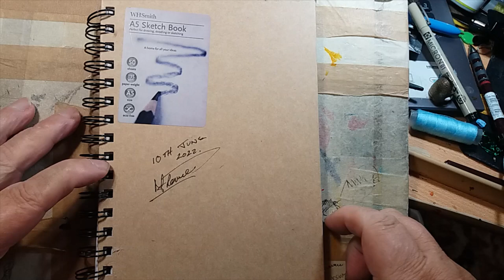Mark Rowe Art sketch Book..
Mark Rowe Art sketch Book review June 2022. Book illustrations  ... Children's Book Illustrations  ... Witches  Wizards   Gonks ... Gnomes ... Dragons